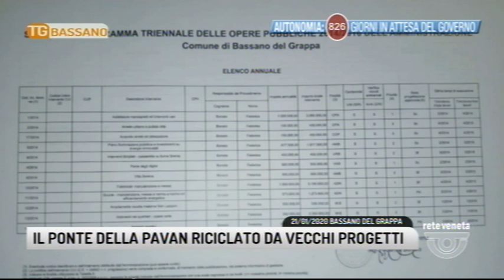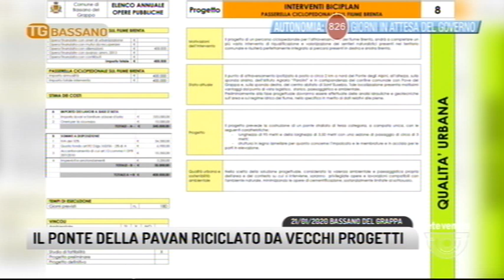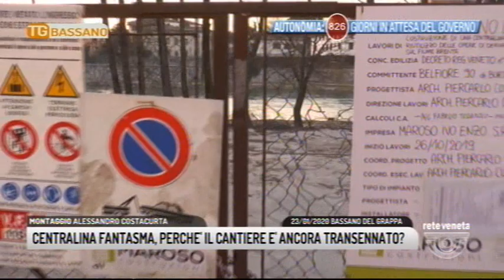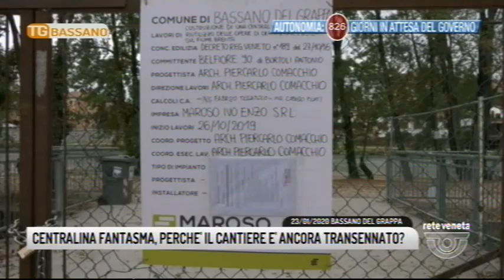TG BASSANO - Edizione completa - 26-01-2020 18:53